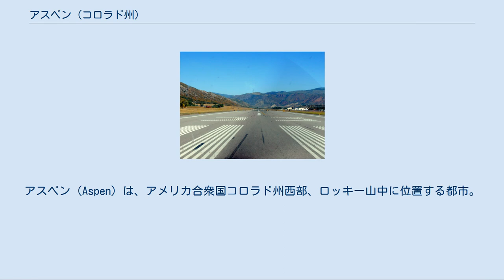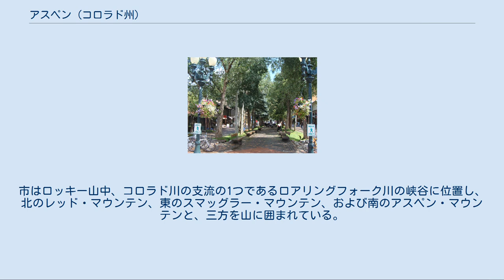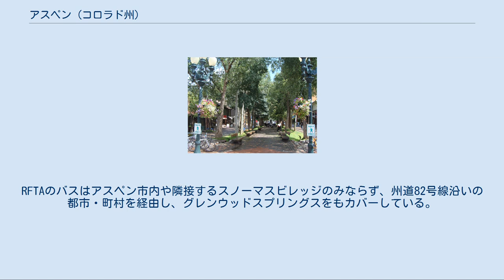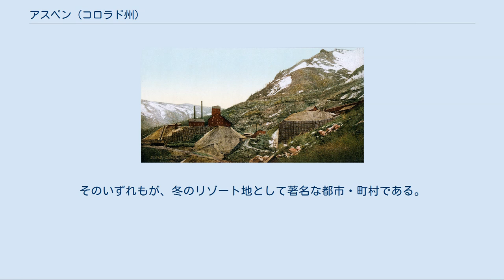アスペン (コロラド州)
アスペン（Aspen）は、アメリカ合衆国コロラド州西部、ロッキー山中に位置する都市。
同州ピトキン郡の郡庁所在地である。
19世紀後期に銀鉱山の町として創設され、発展したが、1893年の恐慌の影響で銀の生産量は激減、街は寂れていった。
しかし20世紀中盤に入ると、この地の良質な雪質を活かしたスキーリゾートとして生まれ変わった。
20世紀後半に入ると、富裕層や芸能人などがアスペンに住居や別荘を構えるようになり、通りには高級ブランドのブティックが立ち並ぶ高級リゾート地となっていった。
この地に住んだ著名人の中でも、カントリー歌手ジョン・デンバーは、コロラド州の州歌となっている「ロッキー・マウンテン・ハイ」をはじめ、アスペンを題材とした楽曲を数多く発表した。
 アスペンの銀鉱山、1898年 1879年、ユート族のネイティブ・アメリカンの蜂起に遭い、当時のコロラド州知事フレデリック・ピトキンの要請を無視して大陸分水嶺を渡って引き返した鉱夫たちは、この地にユート・シティという小さなコミュニティを創設した。
翌1880年には、ユート・シティの名はこの周辺に深いヤマナラシの森があったことにちなみ、英語でヤマナラシを意味する「アスペン」（Aspen）に改められた。
1881年4月1日には、アスペンは正式な市になった。
1890年に銀購入法が施行されると、連邦政府による銀の購入がそれまでの2倍に増加し、市の人口は5,000人を超えた。
ピーク時の1891-92年にかけては、アスペンは銀の生産量でレッドビルを抜き、全米最大の銀鉱生産地となった。
1893年には、アスペンには銀行、病院、劇場2つ、オペラハウスが揃い、電灯も立てられていた。
 しかし、銀鉱の街としての繁栄は長くは続かなかった。
1893年に始まった恐慌を受けて、当時の大統領グロバー・クリーブランドは臨時の連邦議会を招集し、銀購入法を撤回した。
その影響で、数週間も経たないうちにアスペンの銀鉱山の多くが閉山に追い込まれ、何千人もの鉱夫が失業した。
銀を通貨として認める発議が出され、人民党はこれを重要議案の1つとして取り上げた。
また、アスペンの地元新聞記者で、世論喚起者でもあった人民党系のデイビッド・ハンソン・ウエイトはコロラド州知事に就任した。
しかし、この発議は可決されなかった。
 その後も細々と銀鉱石の採掘は続けられたが、給与はカットされ、生産量は減り、街は寂れていった。
1930年の国勢調査時には、市の人口は705人にまで減っていた。
 夏のアスペン市内の通り、2010年8月 しかし、銀鉱山の街としての地位を失ったアスペンに残った古い商業用の建物や住居、そして良質の雪がアスペン再生への鍵となった。
1930年代に入ると、アスペンをスキーリゾートとして再生させる案が持ち上がった。
しかし、第二次世界大戦の勃発によって最初の計画は中断された。
終戦後、1946年にアスペン・スキーイング・コーポレーションが創設されると、アスペンはたちまちリゾート地として知られるようになり、1950年にはFIS世界選手権の開催地となった。
1949年にはアスペン音楽祭・学校も始まり、文化の中心地としての発展も始まった。
その後1958年にバターミルク・スキー場とアスペン・ハイランズ・スキー場が、1969年にスノーマス・スキー場が完成すると、アスペンはさらにスキーリゾートとしての発展を遂げた。
 1970年代以降、アスペンは富裕層の住居や別荘が建ち並ぶ高級リゾート地に成長し、通りにはグッチ、プラダ、フェンディといった高級ブランドのブティックも軒を連ねるようになった。
不動産価格は高騰し、家屋やコンドミニアムの平均価格は100万ドルを超えている。
しかしその一方で、あまりにも不動産価格が高いため、昔からアスペンに住んでいた低所得・中所得者層はアスペン市内に住めなくなり、近隣の町に移住し、アスペンに通勤することを余儀なくされるようになった。
 アスペンは北緯39度11分32秒西経106度49分28秒に位置している。
市はロッキー山中、コロラド川の支流の1つであるロアリングフォーク川の峡谷に位置し、北のレッド・マウンテン、東のスマッグラー・マウンテン、および南のアスペン・マウンテンと、三方を山に囲まれている。
州都デンバーからは南南西へ直線距離で約180kmである。
市中心部の標高は2,405mである。
 アメリカ合衆国国勢調査局によると、ア...